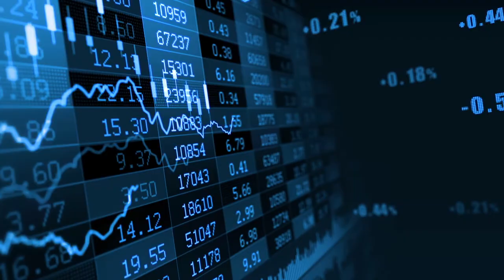MEF 3.0 Certification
Service providers and technology suppliers delivering MEF 3.0 certified services and technology demonstrate a commitment to rigorous adherence to industry best practices. MEF standards, which form the basis of certification, are developed, reviewed, refined, and ratified by the MEF membership to represent the hallmark of best-of-breed industry standards for network services and technology.

MEF’s professional certifications are part of the MEF 3.0 Professional Certification Framework: A growing set of certifications validating entry-level, intermediate, and expert-level knowledge for MEF services and APIs, and supporting technologies such as SDN and NFV.